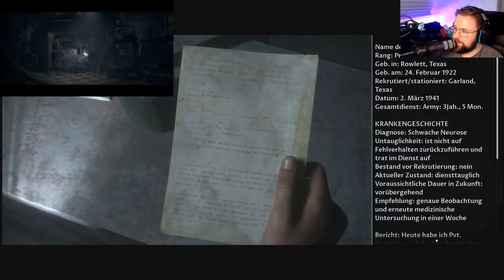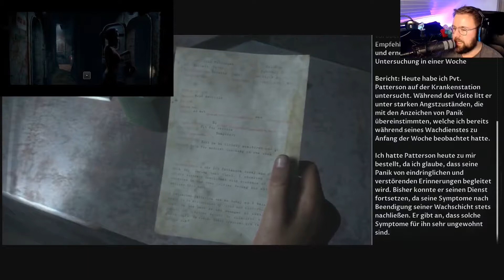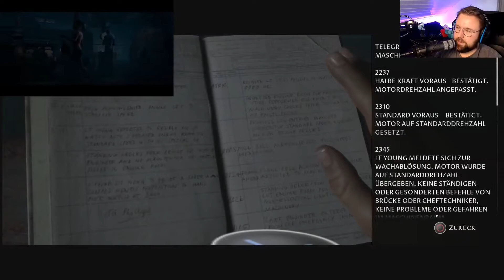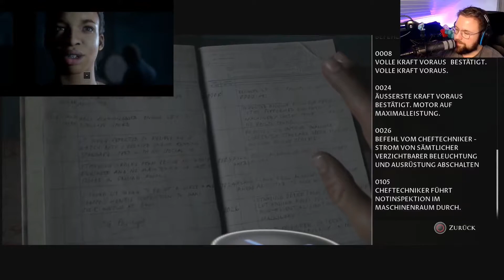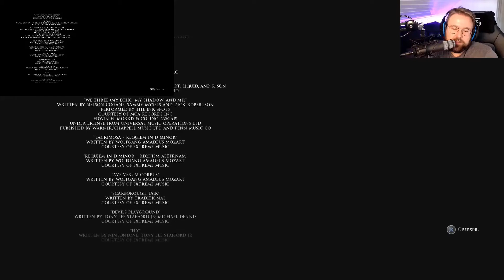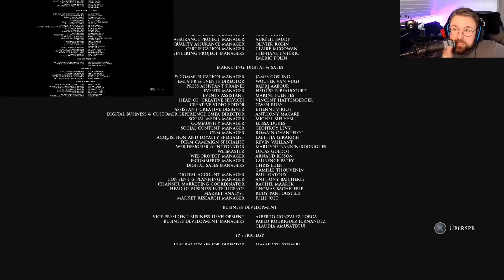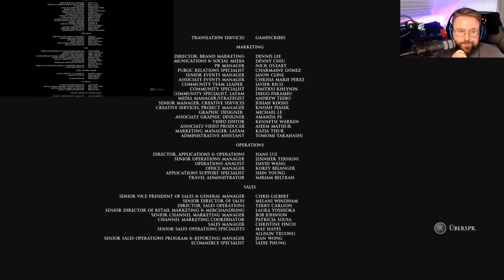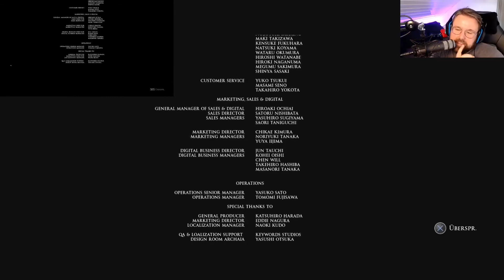Man of Medan ⚓️ 008 Führt die Order 66 aus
Vier Freunde und ihr Skipper segelten auf eine Urlaubstauchreise, bei der ein angebliches Wrack aus dem Zweiten Weltkrieg zu finden war.
Während sich der Tag entfaltet und ein Sturm hereinbricht, verwandelt sich ihre Reise bald in etwas viel Unheimlicheres und Schrecklicheres.